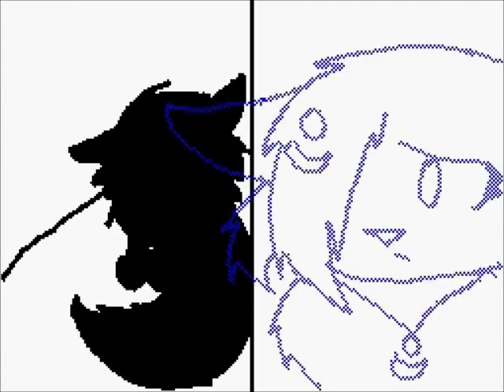Discord AMV Flipnote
THIS IS OLD!! anyway, I dont...really know...what's going on in this. sjdnjksdcnsdcn Shinee and Deamon Shinee are fighting...? This was a FlipnoteI made cuz i liked the music...i do that a lot...